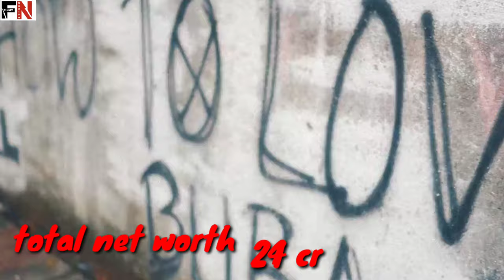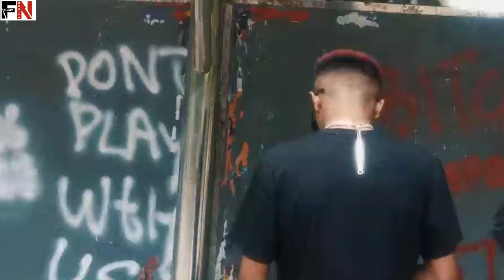Top 5 Indian Rappers new cars and earning | Mc Stan | Emiway Bantai | Famous Rappers | Filmynaziya